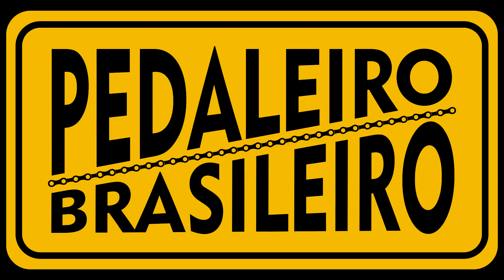Montagem Audax Pampero pt2! A bike baixo custo ficou leve?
Bom aqui vocês já estão sabendo o que vai acontecer! Este vídeo é continuação, parte 2, da história da nossa montagem desta Audax Pampero!
Seguindo então vou falando aqui das características dela e respondendo algumas perguntas de alguns inscritos do canal e essas respostas vão ser muito importantes para falarmos sobre o peso da bike.

🔔Não percam a Planilha de alimentação para Ciclismo!

Confira também:
Como transformei [fácil] minha mtb aro 26 anos 90 cantilever em Gravel 29"?